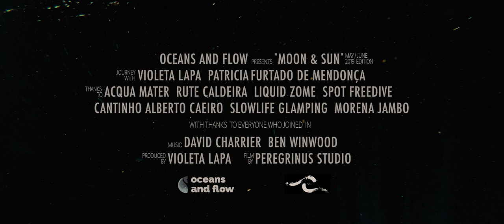Moon & Sun (2019)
We travel on a songline connecting the mountain of the Sun and mountain of the Moon. An immersion in Arrábida and Sintra, back to the origins through water practices and aquatic trails. After wandering through Islands and Oceans we bring the journey a little closer to home.